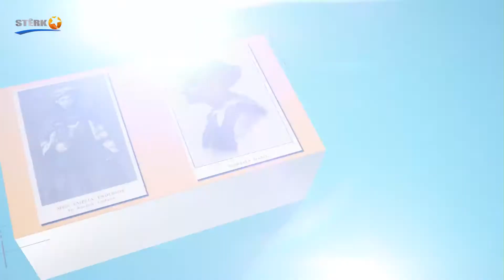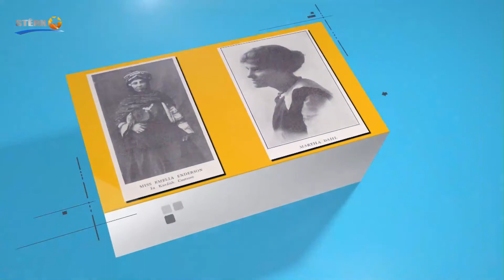Rawêj - 01.04.2021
Dem : 20:00
Pêşkêşvan: Hesen Qazî
Mêvan :
Dr. Jaber Kadir - Nûser u Mêjûzan